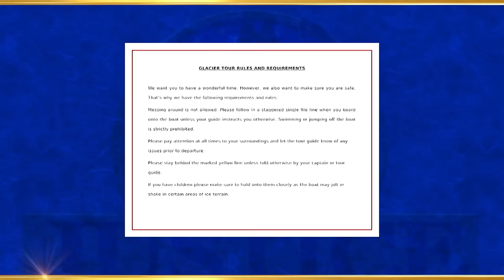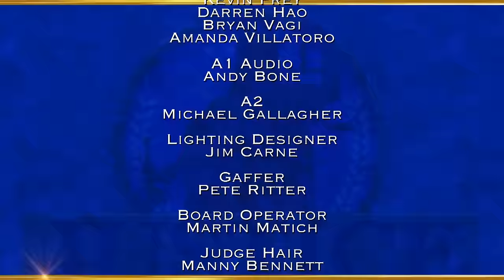Justice with Judge Mablean - Rock N' Roll Ruckus & Gushing Glacier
Musician claims he was unfairly charged for property damage; Unexpected injury on a specialty tour.